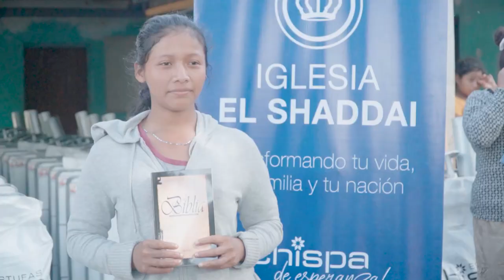Una Chispa de Esperanza | Quinta Entrega